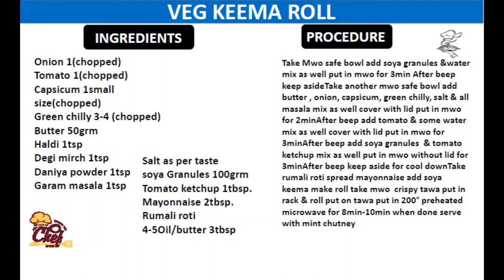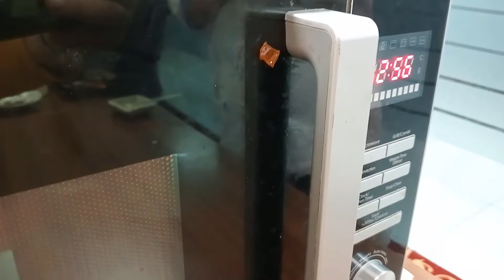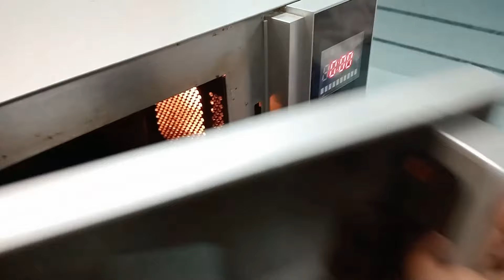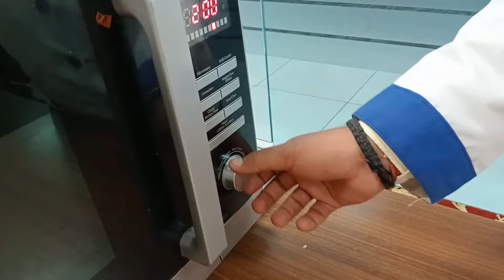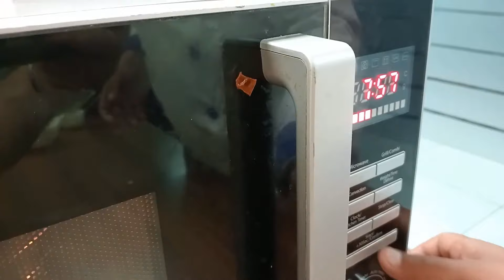Recipe of Veg Keema Roll in Panasonic Microwave